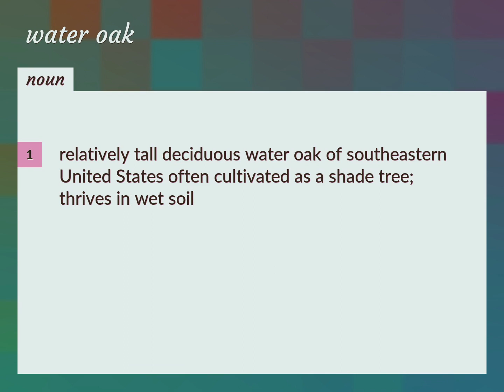Water oak | meaning of Water oak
What is WATER OAK meaning?